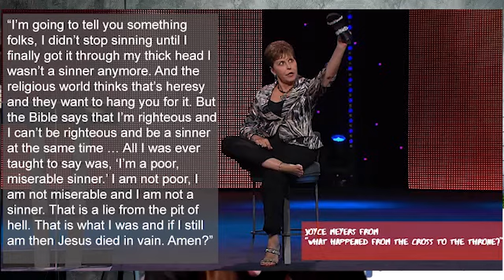Who Is Joyce Meyer?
In order to understand what we're reading it's important to understand who we're reading.

Link to the book (ish)